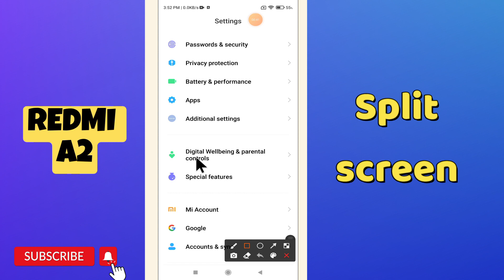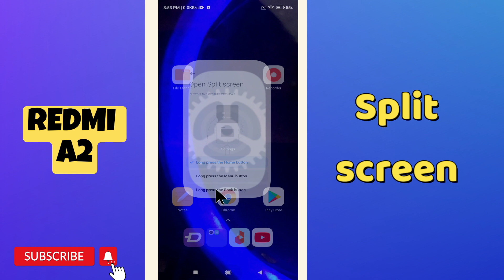Redmi A2 Split screen || How to use split screen || Split screen settings || How to set split screen